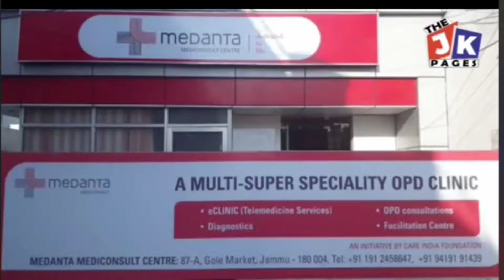सरकार के खिलाफ बॉर्डर बटालियन के उम्मीदवारों का विरोध प्रदर्शन